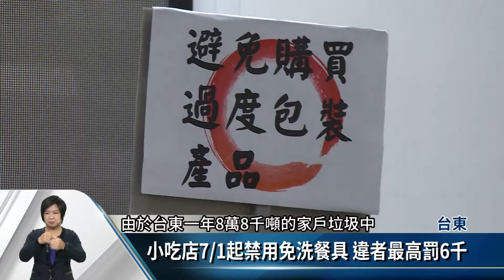台東掩埋場堆積如山 3/1實施減塑計畫【客家新聞20170227】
台東每年產生8萬多噸的垃圾，由於高雄暫時拒絕代燒，造成台東垃圾掩埋場垃圾，堆積如山，為了減少塑膠類垃圾的產生，台東縣政府宣布自3月1日起，民眾必須使用透明垃圾袋，方便清潔隊員檢視，是否做好垃圾分類，而自7月1日起則會加強稽查小吃店，禁止店家提供一次性免洗餐具。